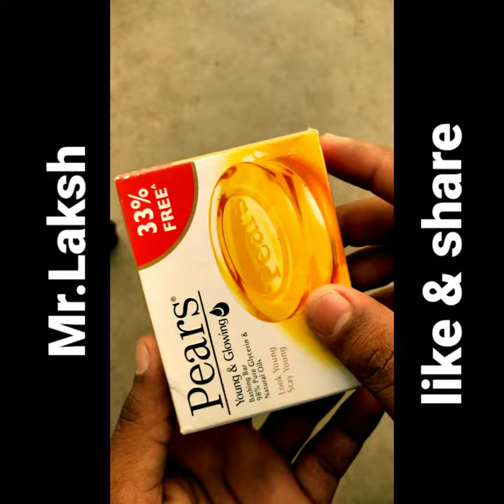soap, soap carving video, soap carving relaxing, soap cube, video for sleep, crunching soap shavings